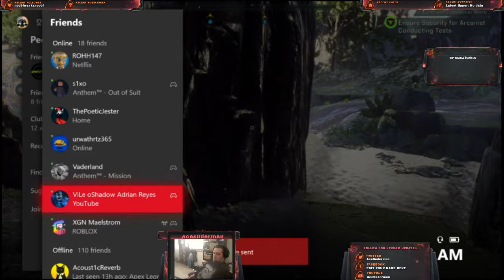Anthem Strong hold and bounty work